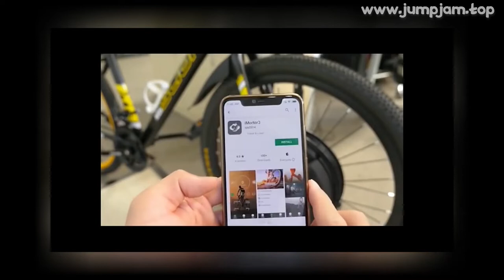🔥 [ ON SALE ] DUTY FREE IMOTOR 3..0 ELECTRIC BICYCLE CONVERSION KIT FRONT HUB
00:00:00 Intro
00:00:10 Presentation
00:02:30 Fin 🙏

DUTY FREE IMOTOR 3..0 ELECTRIC BICYCLE CONVERSION KIT FRONT HUB MOTOR WHEEL ELECTRIC BIKE CONVERSION KIT 40KM/H MAX SPEED EBIKE

PRODUCT STARS ⭐: 0.0/5
STORE NAME: JUESHUAI EBIKE-WHOLESALE STORE
STORE RATING: 96.7%/100%

If you need a V Brake version, please contact the seller
FQA1
Q: Do I need to pay tax? A: No tax, no customs to the United States, Russia, and all EU countries, we will deliver the iMotor 3
0 to y door directly
Other countries please contact seller2
Q: Can this iMotor 3
0 set a speed limit of 25 kilometers per h? A: NO, it doesn't have a speed limitation function
3
Q: This approved by the CE? A: Yes, all iMotor 3
0 have passed CE certification, and the seller can provide certification 4
Q: What about the shipping time? A: If you choose to ship from China, it will cost 30-45days/ If you choose to ship from Overseas warehouse only need 3-7days delivery time by DHL or UPS 6
Do you have 20 Inch or 24 Inch iMotor 3
0？ A: NO, we only have 26 Inch, 27
5 Inch, 29 Inch and 700C iMotor 3
0
And because the 20 Inch and 24 Inch are too small, can't install iMotor 3
0
7
Q: Can I have iMotor 3
0 Bluetooth and LCD display functions at the same time? A: Can't
Because Bluetooth iMotor 3
0 and LCD display iMotor 3
0 use different controllers, you only can choose one version
8
Q: What is the performance of iMotor 3
0? A: 36V 350W 7
2Ah, 40KM/H max speed, 40KM max distance
9
Q: Is there any warranty with y iMotor 3
0? A: Yes, 1-year warranty
If any problem or any parts are broken, just send us a picture or video, we will corporate with engineer to help you solve it quickly.

MUSIC IN VIDEO: JJD A NEW ADVENTURE OFFICIAL INSTRUMENTAL

0 REVIEWS AND USER RATINGS FROM AMAZON, ALIEXPRESS AND OTHER ONLINE SHOPS & CATALOGS!
THIS IS BEST ALTERNATIVE FOR SUPER E BIKE BUT CHEAP (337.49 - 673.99) LOOK CLOSER AT THIS ELECTRIC BICYCLE PRODUCT!